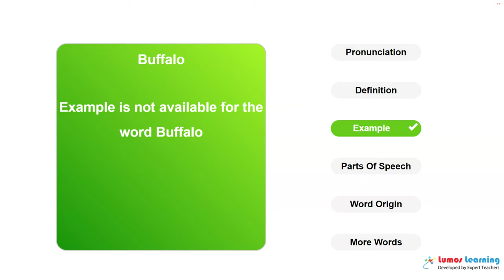BUFFALO - Definition, pronunciation, grammar, meaning - Practice grade 11 vocabulary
BUFFALO - pronunciation and meaning. This video helps you learn the word BUFFALO. It includes pronunciation, spelling, sample sentences, definition and parts of speech. This word is suitable for students in grade 11. There are several grade 11 reading passages such as The jungle book, that use the word BUFFALO. You can learn additional grade 11 words and answer interactive quizzes by visiting